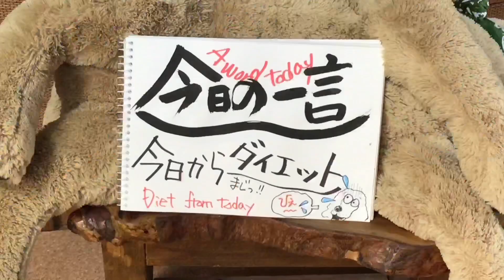育ち盛りの愛犬が良く見れば「デブ」ってた事に気付かされた日アメリカンコッカースパニエル石松くん Day when I noticed that the dog had been fat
冬バージョンで毛を刈っていないせいかな？　とも思いましたが。
翌日毛並みを揃えてカットしたら。。絶対デブってる感じが😰
間違いなかった。またしても更に300g加算でした(((o(*ﾟ▽ﾟ*)o)))

【石松くんプロフィール】
誕生日🎂：2016年3月15日 ♂ 魚座🐟
犬種：アメリカンコッカースパニエル

石松くんから一言。
僕はまだまだ「成長するから」動画、見といてね(ᵔᴥᵔ)

めっちゃくっちゃ励みにになって嬉しいです(๑˃̵ᴗ˂̵)